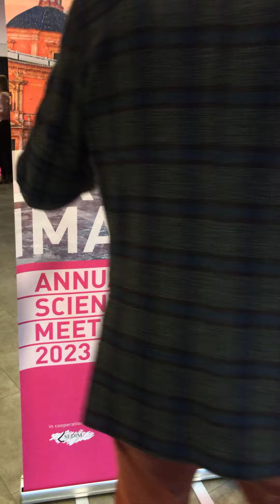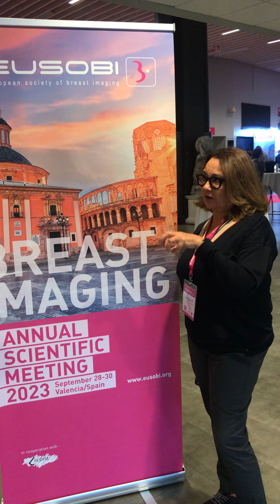M2️⃣ meets: 🎤 Host of our next EUSOBI annual Meeting Julia Camps-Herrero 🎤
Today we talk to Julia Camps-Herrero:

✅ Julia is past EUSOBI president (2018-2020) and will be our host at the next annual meeting. 2023 in Valencia.

✅ Learn why Valencia is just a perfect location and what to expect there

🎙️  The interview was recorded at our annual meeting in Malmö

💡 The European Society for Breast Imaging (EUSOBI) has more than 1600 members in more than 80 countries around the globe. We at the EUSOBI are committed to bringing the latest knowledge and the best possible skills to breast imagers around the globe in order to provide best possible care to our patients.